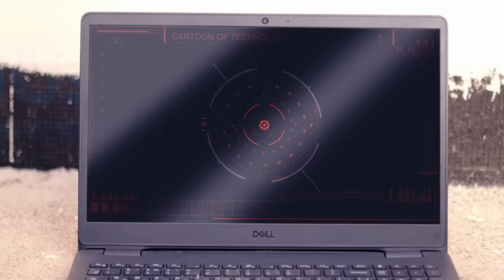Jax VS CatNap in Real life/ Digital circus vs. Poppy PlayTime 3 / Movie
Intense Clash: Jax vs CatNap in the Real World. CatNap wants to be a master of the world. He takes on creatures from different games. But Jax manages to survive. Watch as Jax and CatNap battle it out in real life, bringing to life the digital circus and Poppy PlayTime 3 in an epic showdown. Who will come out victorious? Find out in this thrilling movie!
Vicky Film production